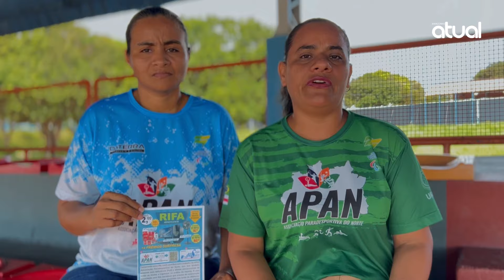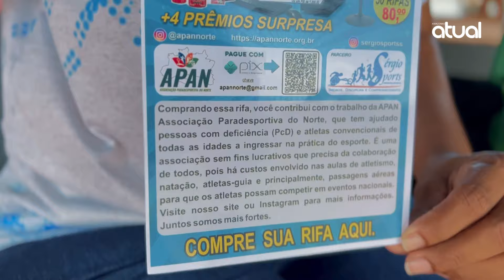Irmãos autistas buscam apoio para conquistar ouro no atletismo em SP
A oportunidade para “saltar longe” e melhorar o tempo de corrida está no Open Internacional de Atletismo da Confederação Brasileira de Desportos para Deficientes Intelectuais, nos dias 27, 28 e 29 de setembro de 2024 em São Paulo. Para chegar lá, os irmãos correm atrás de patrocínio.